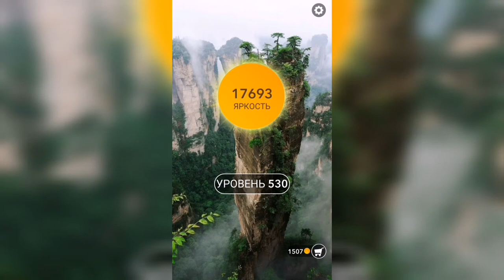Word / Слово Крест: Поиск русского кроссворда / Уровень 530